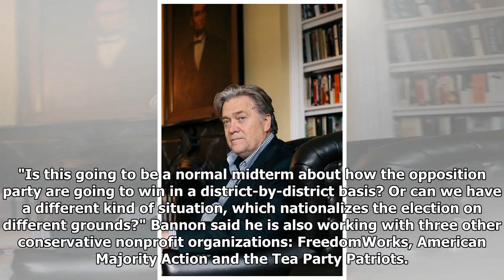Steve Bannon courts Wall Street and business leaders as he pushes his pro-Trump message for the mid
Steve Bannon courts Wall Street and business leaders as he pushes his pro-Trump message for the midterms